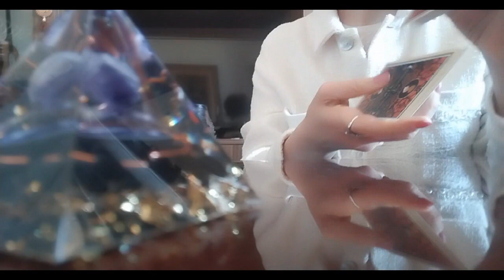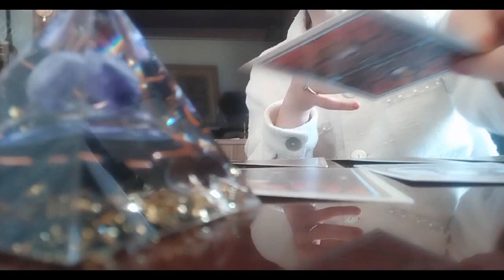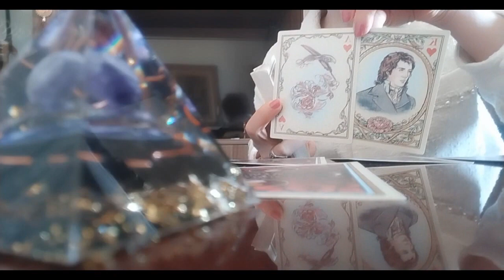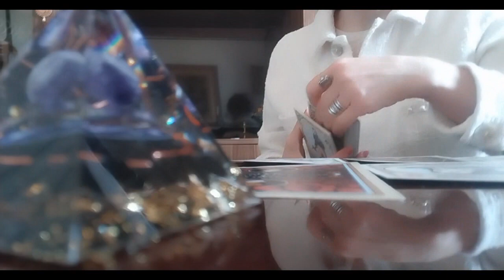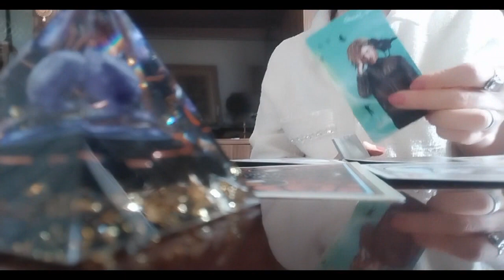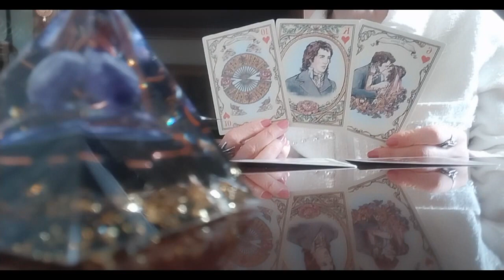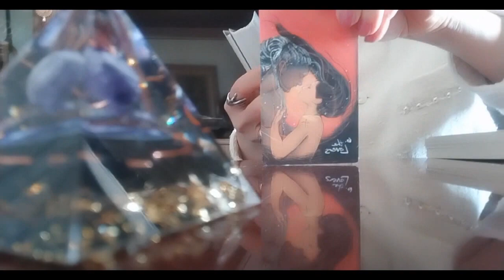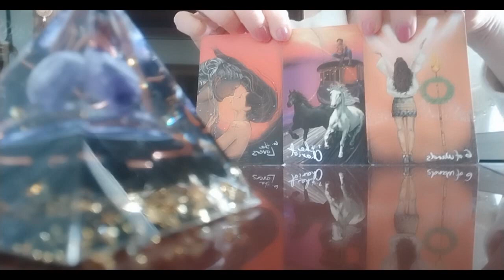რას ფიქრობს როცა თქვენგან შორს არის? მისი ფარული აზრები, რაც უნდა იცოდეთ✨🃏🃏🃏✨